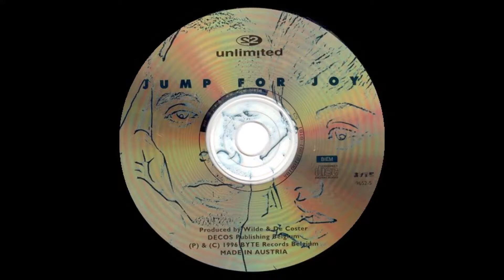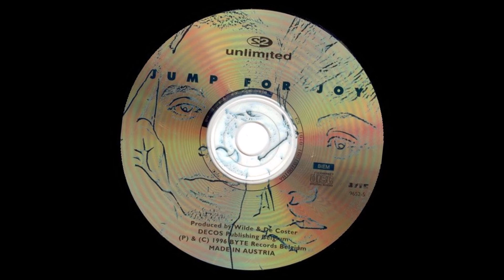2 Unlimited - Jump For Joy (Digidance Happy Hardcore Edit)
2 Unlimited - Jump For Joy
Jump For Joy (Digidance Happy Hardcore Edit)
Label: Byte Records ‎– BYTE 9652-5
Country: Benelux
Released: 1996